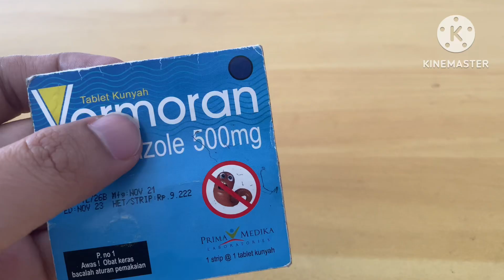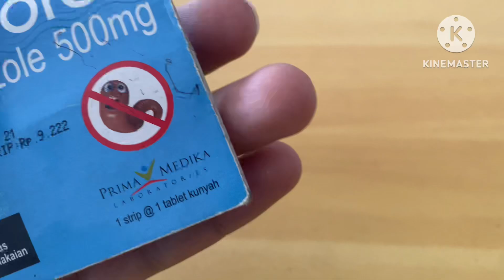Apakah mebendazole bisa digunakan untuk ibu menyusui??